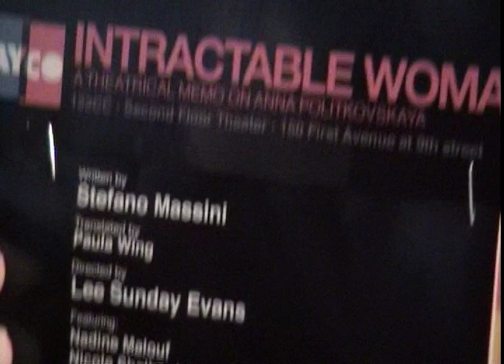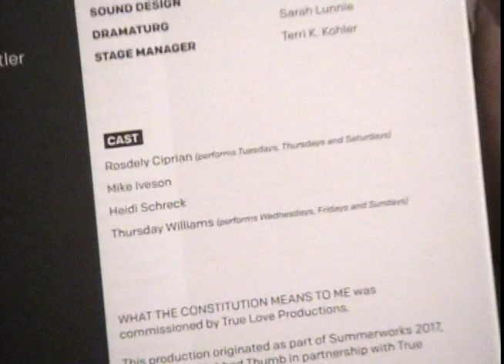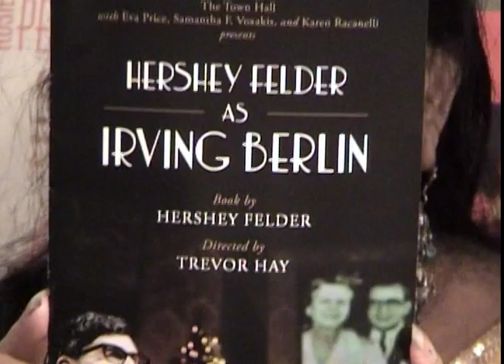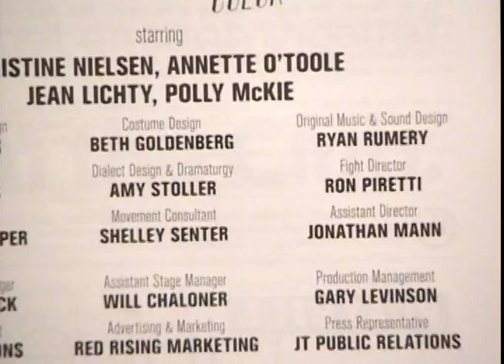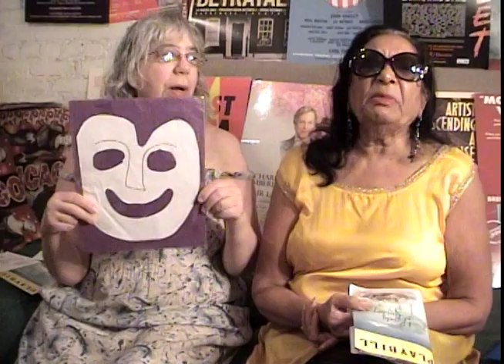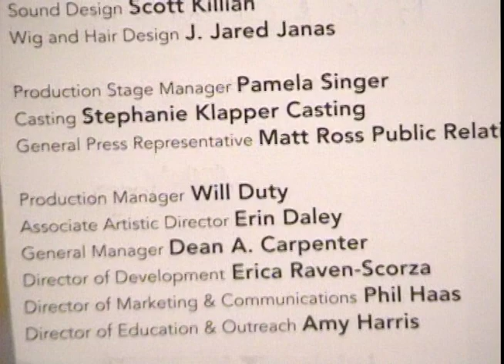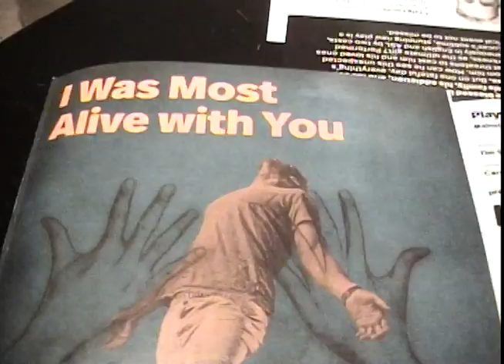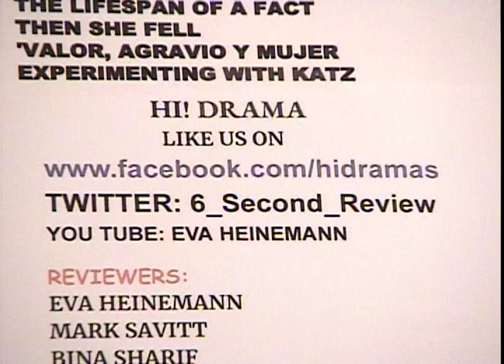October 13th, 2018 HI! DRAMA show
Next HI! DRAMA will air on Saturday October 13th from
1:30-2:00pm on Spectrum Ch.56, RCN Ch.83, Fios Ch.34, or streamed live on (Click on MNN#2)
Reviews:
1). Intractable Woman reviewed by Eva Heinemann
2). The True reviewed by Mark Savitt and Eva Heinemann
3). What the Constitution Means To Me reviewed by
Bina Sharif and Eva Heinemann
4).Hershey Felder Irving Berlin reviewed by Eva Heinemann
5). Kink Haus reviewed by Mark Savitt
6). A Lovely Sunday in Creve Coeur reviewed by
7). Because I Could Not Stop reviewed by Leslie DiLeo
8). Wild Abandon reviewed by Eva Heinemann and Mark Savitt
9). Final Follies reviewed by Mark Savitt and Eva Heinemann
10). Evolution of Mann reviewed by Eva Heinemann and Jan Ewing
11). I Was Most Alive With You reviewed  by
Mark Savitt and Eva Heinemann
Listings: Mentioned:
The Seeing Place "Dr. Faustus", Hitler's Tasters, Travisville, The Winning Side, Richard Skipper Celebrates, Max Vernon, New York International Fringe Festival, Broadway Unplugged, 1 Minute Play Festival, NAMT, Bill Irwin, Porn to be a Star, Terrence McNally's Birthday at 92nd St.Y, Vonnegut's "Mother Night", Todd Solenz
"Emma and Max", Popcorn Falls, Urban Stages Retrospective